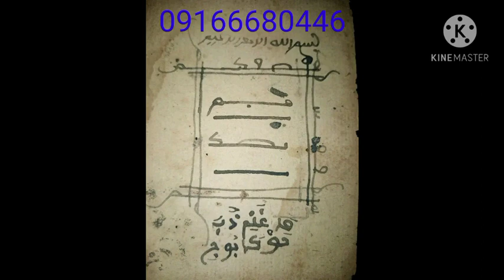sirrin maganin rashin lafiya kowace iri ce